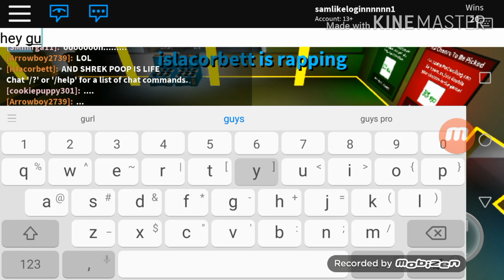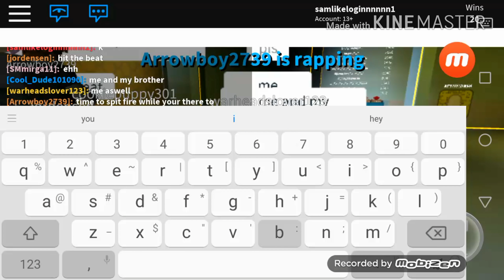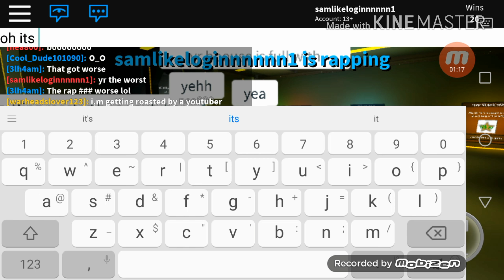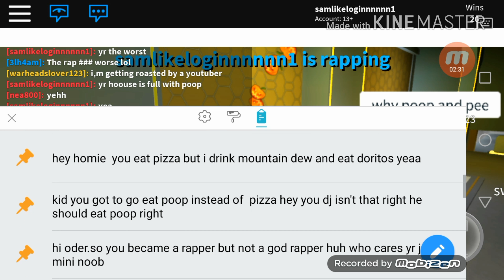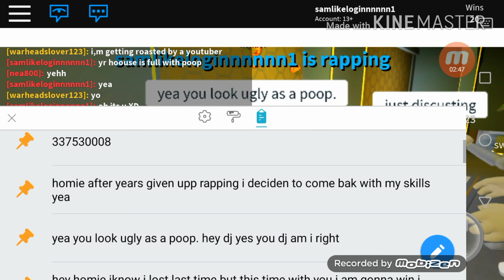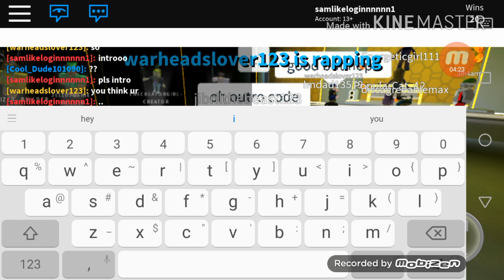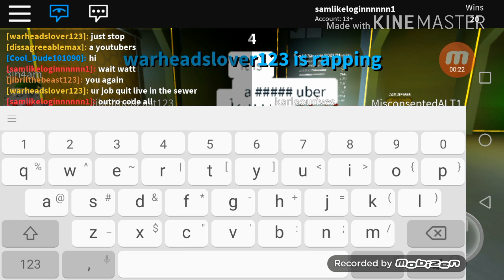How to rap big fail XD